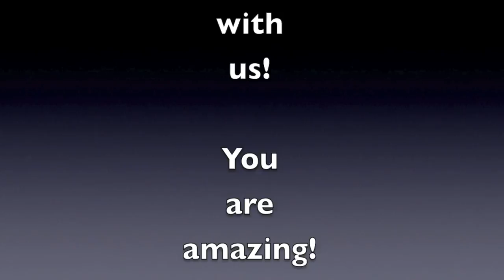A Tribute to Elena Lev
Elena is my idol. She is the most beautiful, amazing hooper in the world and I cannot thank her and that video enough for introducing me into hooping. I love you Elena!